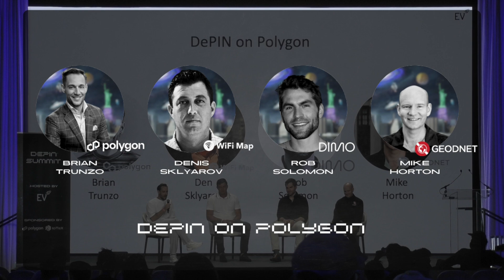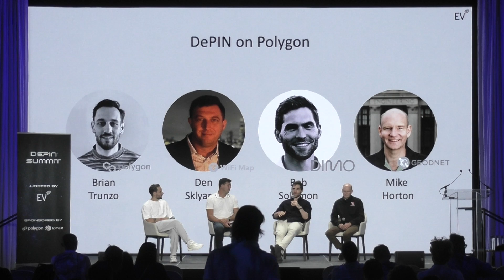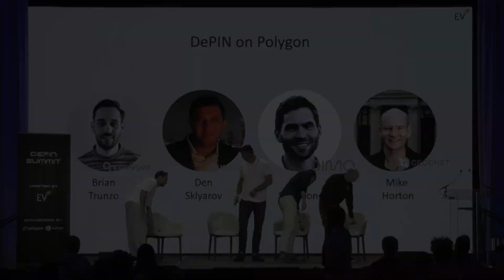DePIN on Polygon | DePIN Summit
DePIN on Polygon featuring Brian Trunzo, Denis Sklyarov, Rob Solomon, and Mike Horton.